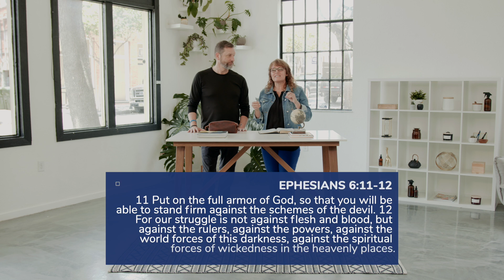Spiritual Warfare // Spiritual Warfare (#2)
Are you armored up like the little warrior dude? Are you prepared for the spiritual war that you are entering into?
Ephesian 6:11-12